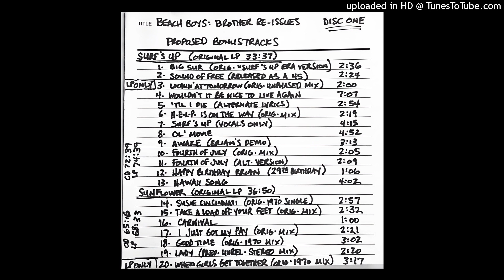The Beach Boys - When Girls Get Together (Original 1970 Mix)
from "Brother Re-Issues Proposed Bonus Tracks" (Disc 1)

Trans Rights